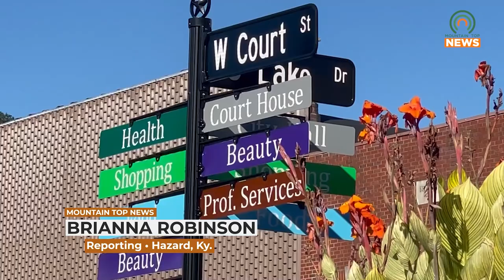The Foundation for Appalachian Kentucky gets a Grant to Help Community Wellness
The Foundation for Appalachian Kentucky will has received a grant to aid in community wellness.